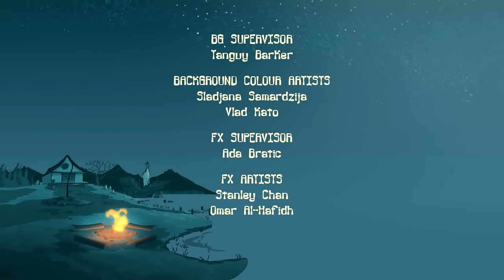Camp Lakebottom - 224A - Tooth Troll (HD - Full Episode)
Skip the theme song: 00:28
Squirt is captured by a Tooth Troll who claims his baby tooth has enough power to summon all the teeth in the world. Now, McGee has to snatch the baby tooth before everyone is left toothless.